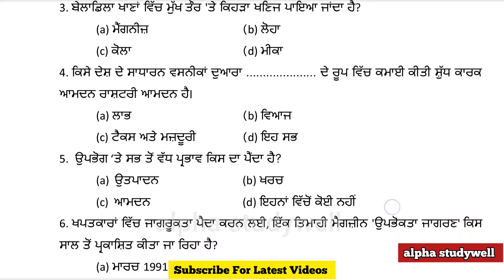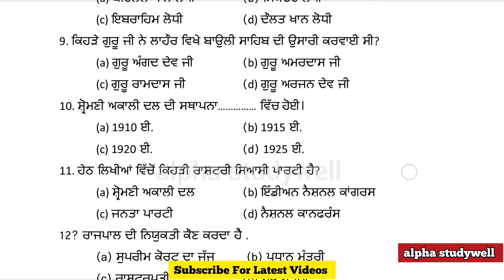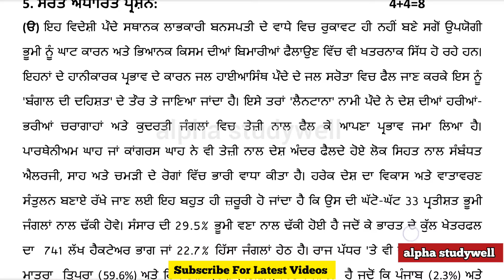PSEB Class 10th SST Paper For Preboard and Board Paper solution 2024 , 10th SST paper january 2024